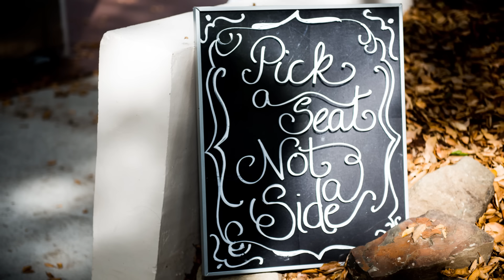Jodie and Tyler Wedding Jan 23, 2016